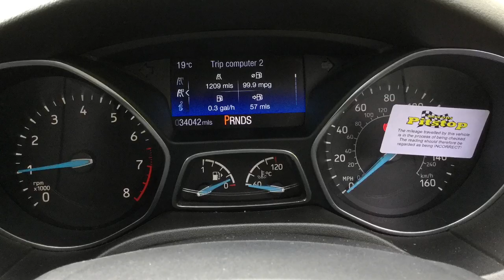Taylors Pitstop Garage, nr Crawley West Sussex